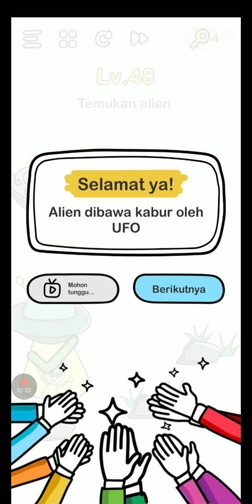Menemukan si Alien - Brain Out #12.5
Di video kali ini gue menyelesaikan level 48 dari game Brain Out. Berhasil menemukan si Alien yang bersembunyi. Walau akhirnya dia dibawa. AsahOtak Teka-Teki